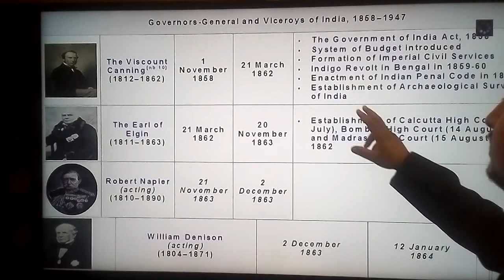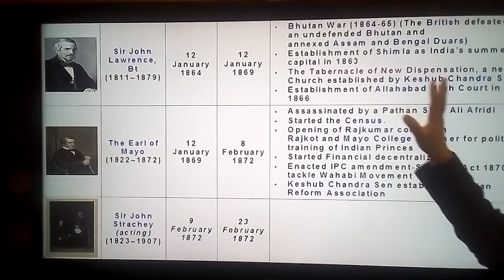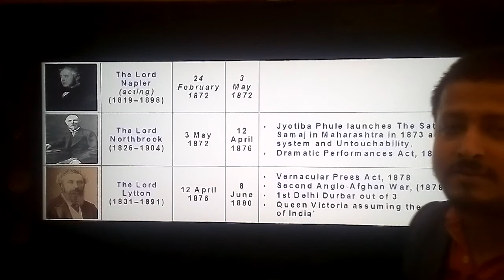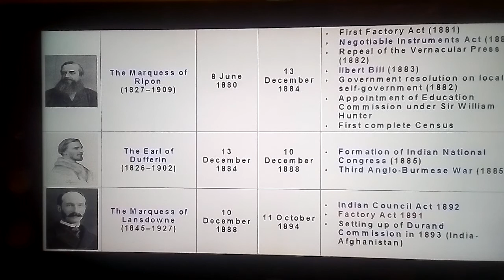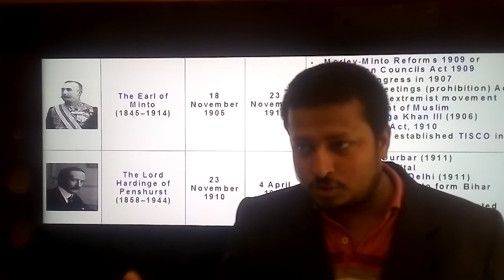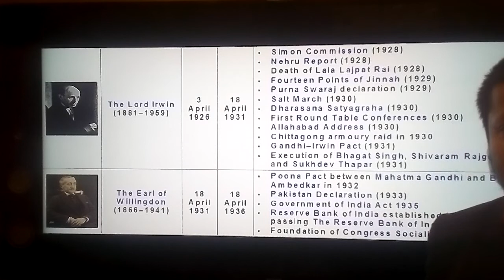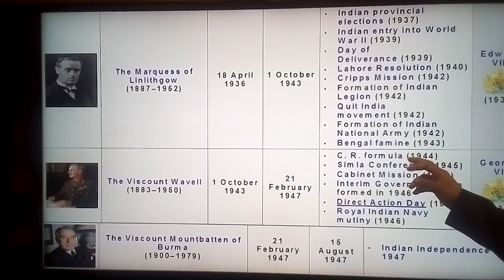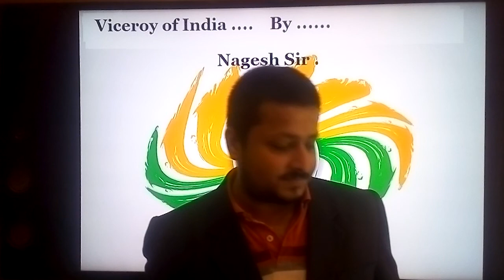Viceroy of India # Nagesh Sir.